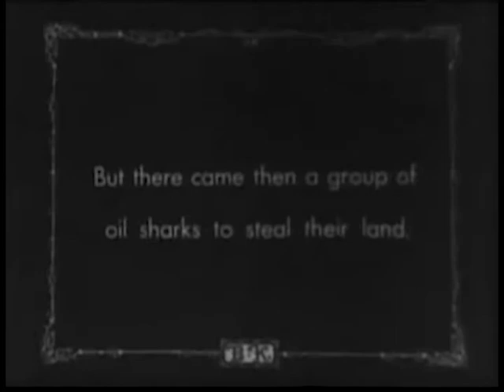Chuck Disse project "Rescue Us" ©2008 CD Independent Productions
"Rescue Us" Music Video.(using creative commons movie footage)
song is off CDP 5-songs Album from 2008 on cdbaby.